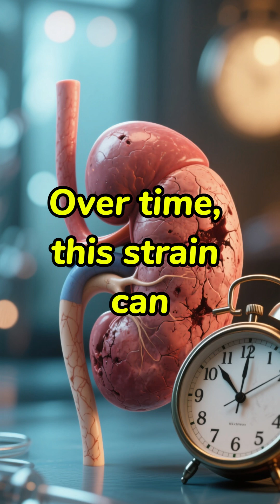Gut Bacteria & Your Kidneys: What You Need to Know!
Discover the surprising link between gut bacteria and kidney health in just 90 seconds! Learn how a balanced gut microbiome reduces inflammation, eases kidney strain, and supports overall wellness. Get quick tips on foods and habits that nurture your gut and protect your kidneys naturally. Watch now for easy, science-backed advice to boost your kidney power through gut health!

💡 Don't Miss Out:
✔️ Like this video if you find it insightful.

allowance is made for purpose such as criticism, comment, news reporting,